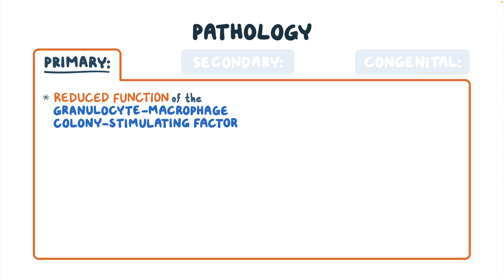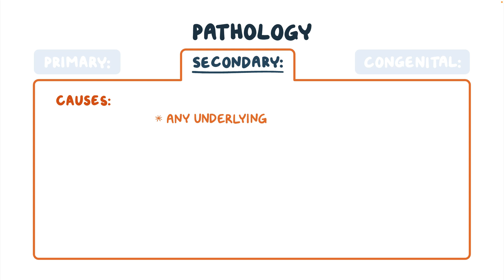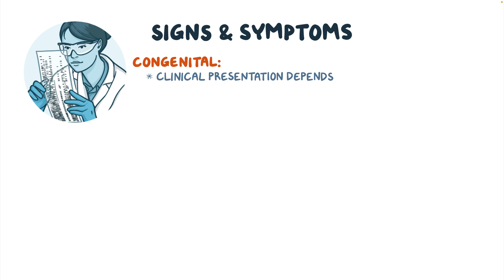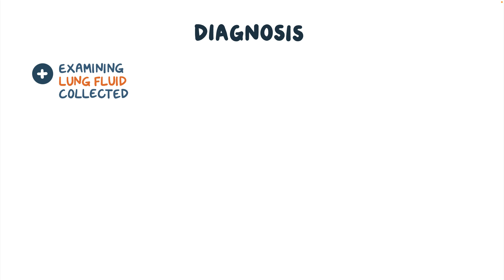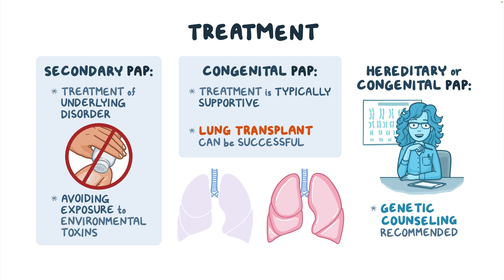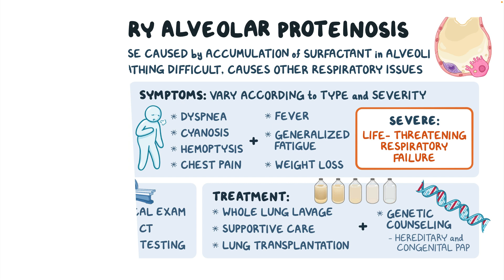Pulmonary Alveolar Proteinosis, PAP (NORD)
What is pulmonary alveolar proteinosis? Pulmonary alveolar proteinosis, also called PAP, is a rare syndrome characterized by progressive accumulation of surfactant in the alveoli.